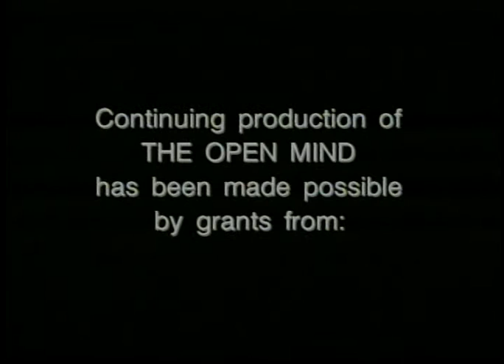The Open Mind: Joseph Lieberman (D, Conn.)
In this episode, Richard Heffner speaks to Senator Joseph Lieberman, a Democrat from Connecticut. They speak to the issue concerning government involvement in violent and graphic media.

(Taped 5-11-01)